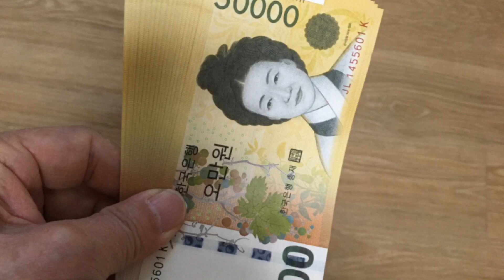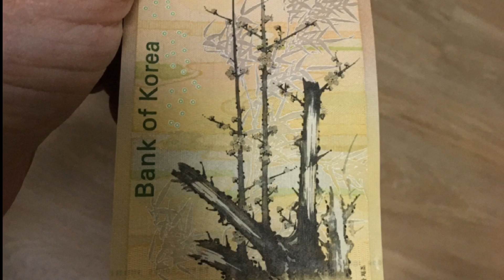1/23 the company had made me a salary and bonus today.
1/23 the company had made me a salary and bonus today. Had been to Yangsan library it takes 8.5km.